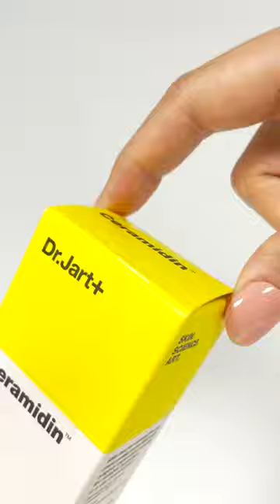Dr.Jart+ Ceramidin Cream💛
𝐓𝐡𝐞 𝐂𝐞𝐫𝐚𝐦𝐢𝐝𝐢𝐧 𝐂𝐫𝐞𝐚𝐦 from 𝐃𝐫. 𝐉𝐚𝐫𝐭+ is a dense cream with microcapsule ceramides to help improve dry skin. 🤲🏻✨